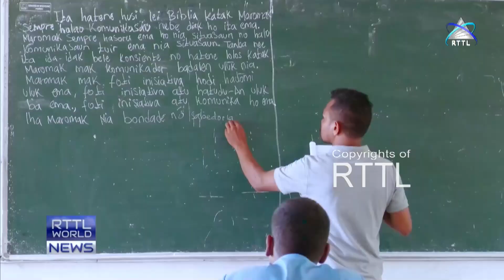The risks of being a journalist